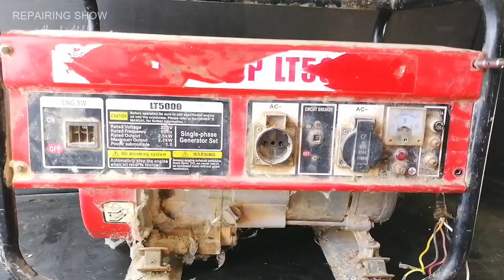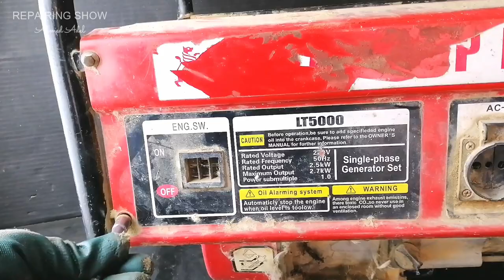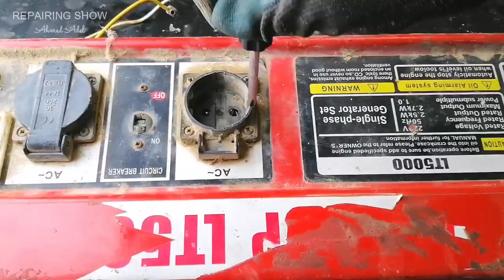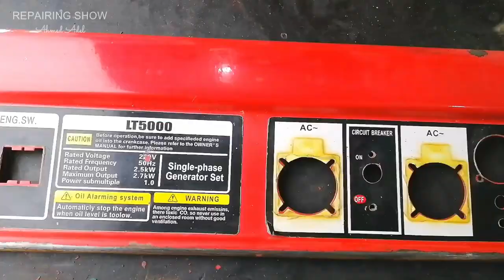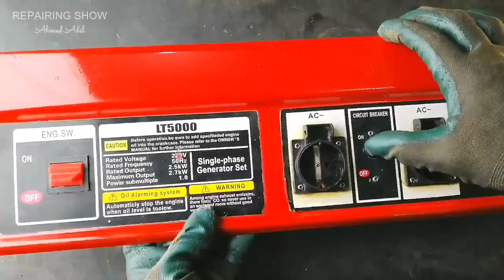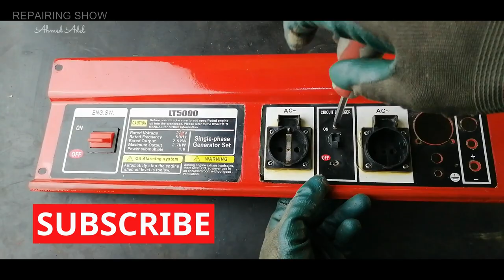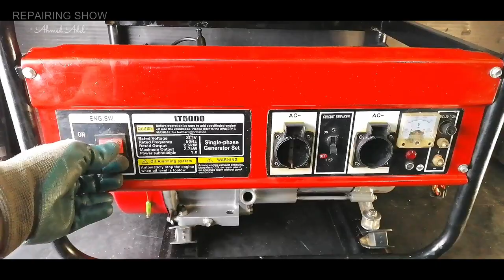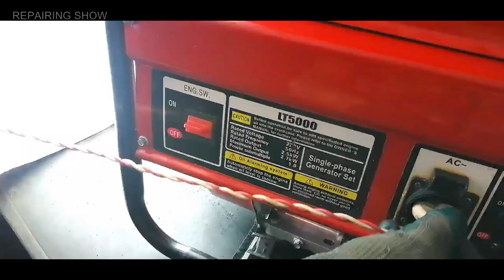Restoration of old rusted generator ( 4-stroke gasoline engine )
Restoration of old rusted generator 4-stroke gasoline repair all parts of electric generator
Full restoration of old rusty generator and repair
The content of the channel is the restoration and repair of landscaping equipment and agricultural equipment
You can watch videos from the links